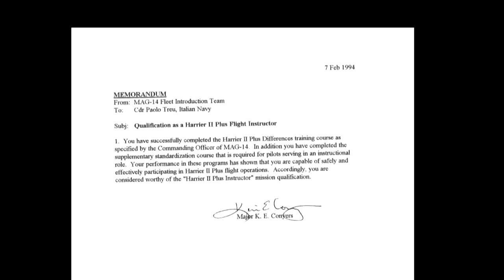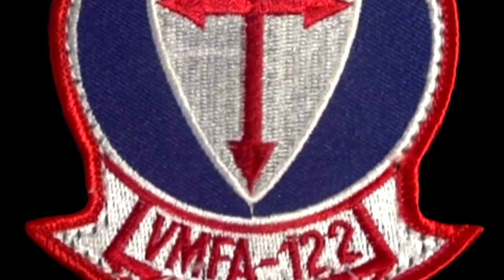HARRIER - DA TIGRE A LUPO - AMMIRAGLIO DI SQUADRA PAOLO TREU # 15